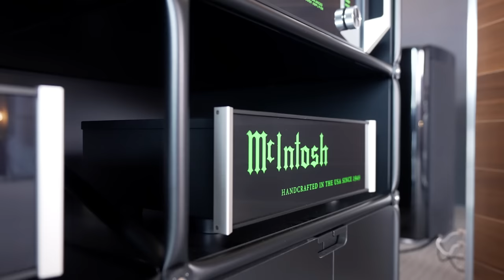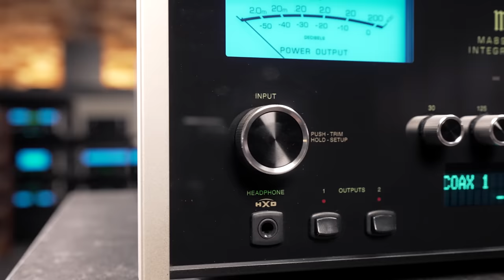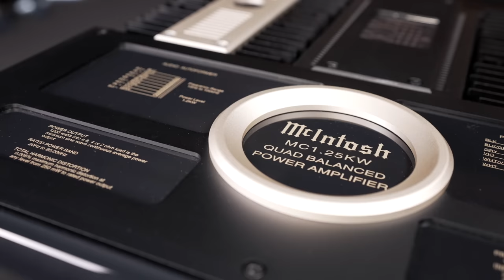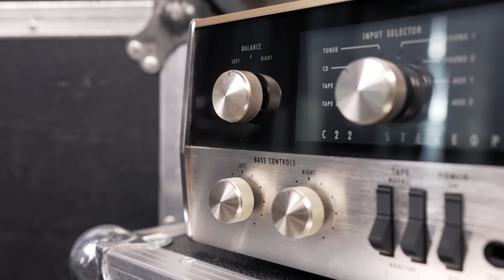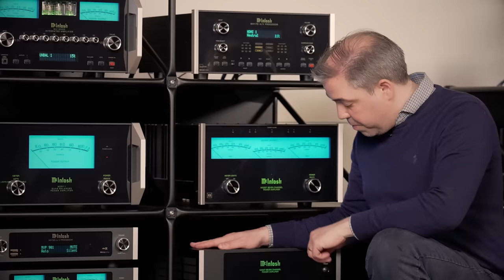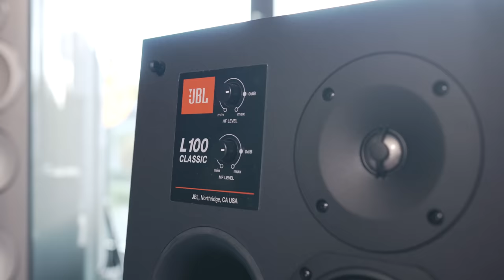1 STUNDE MCINTOSH SATT!!!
Wenn einer McIntosh in und auswendig kennt, dann ist es Paul Otto von Impulstreu. Seid Ihr keine McIntosh Fans? Dann ist das Video durchaus nichts für Euch. Aber es hat auch einen unterhaltenden Faktor. Also gebt Euch einen Ruck und schaut mal rein.

Wenn Ihr mich unterstützen möchtet, wäre mir ein Abo am Liebsten.
Es tut Euch nicht weh, kostet nichts, hilft mir aber enorm.
Danke für Support und so weiter und sofort!

LG Dimi

Der Fokus liegt also bei mir nicht auf den Verkauf von Produkten sondern ausschließlich auf Beratung und Unterhaltung über meinen YouTube Kanal.

1. So ein Video kostet mich viel Zeit und Geld. Wenn ich Dir bei der Entscheidung über ein Video geholfen habe oder Du ein Video einfach nur unterhaltsam fandest und mich gern einmalig dafür unterstützen willst, dann freue ich mich über jeden beliebigen Betrag via PayPal Me.

Parallel freue ich mich über eine E-Mail von Dir. Vielleicht mit einem Feedback oder ein Videowunsch. Ich kann Dir das Video nicht versprechen aber ich geb mein Bestes. Möglicherweise brauchst Du ein Tipp zu deinem Setup? Auch hier gebe ich mein Bestes Dir so schnell wie möglich und mit reinem Gewissen zu antworten.

In erster Linie berate ich Dich gewissenhaft und kann Dir den zu Dir passenden Händler empfehlen. Manche wenige Marken kannst Du aber auch direkt bei mir kaufen, musst Du aber nicht.

4. Amazon Prime Mitgliedschaft

Vielen Dank.